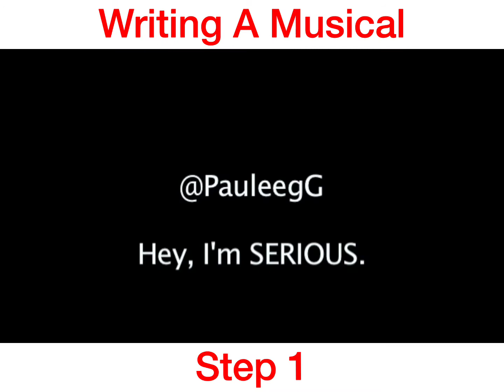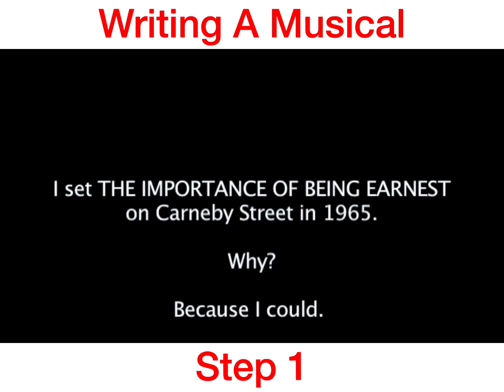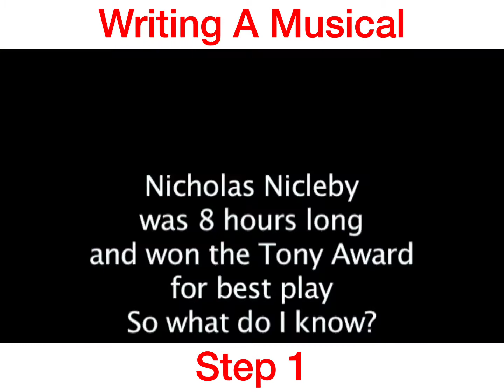How To Write A Musical Step 1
Join Tony Nominated Paul Gordon as he tells us the 7 main ingredients to writing a great musical. Have a great idea for a musical and not sure where to start?